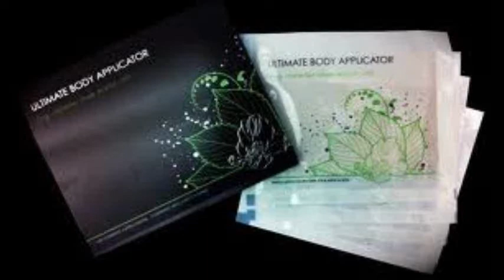The Ultimate Body Applicator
BODY WRAPS

WHAT I'M WEARING IN THIS VIDEO:

Sweater: Jcp

Blouse: Talbots

Recorded with Sony Model No. DCR-SX45